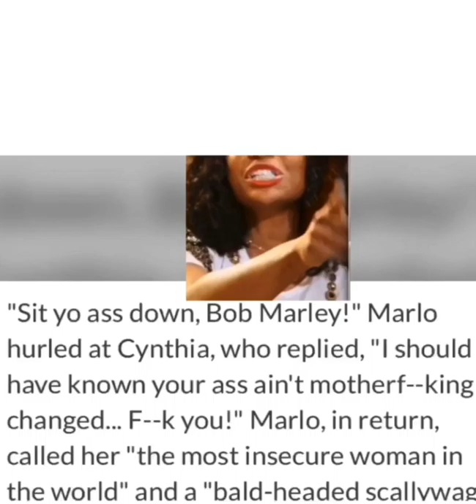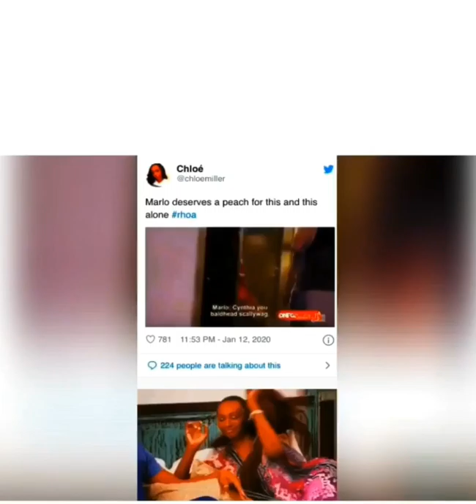YOU WON'T BELIEVE WHAT MARLO HAMPTON CALLED CYNTHIA BAILEY!!!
last week Sunday on House Wives Of Atlanta , Marlo Hampton and Cynthia Bailey got into a heated argument. The ladies all went on a trip with their new co star Tanya Sam. Tanya thought it would be a great idea to take the girls to Canada on a trip to enjoy some of her festivities that she celebrates, boy was she wrong.